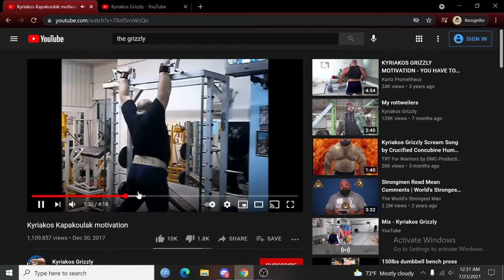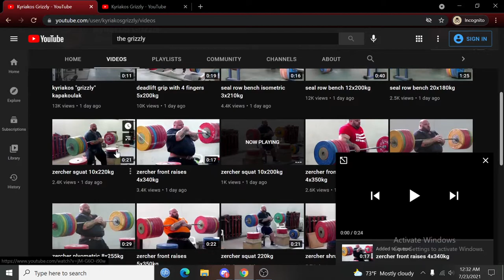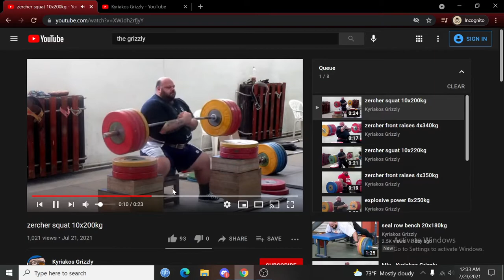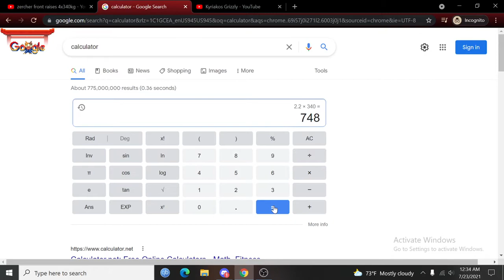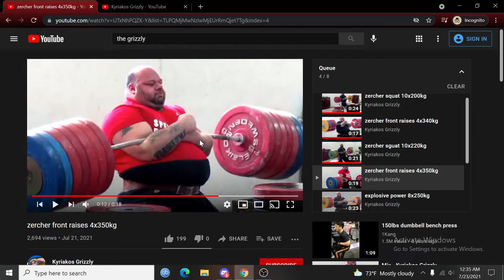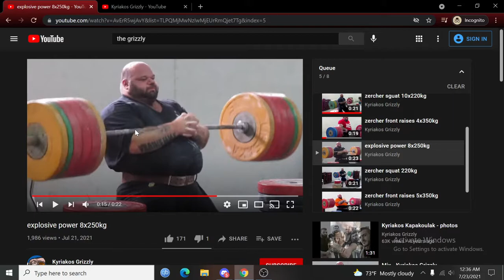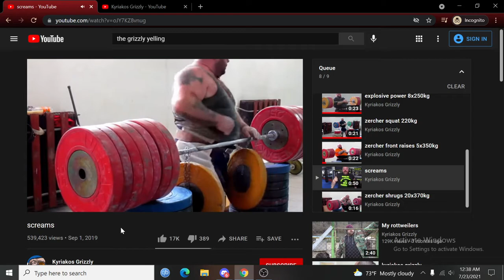Gotta get some more motivation for my workout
YOU GUYS NEED TO HEAR THIS MAN SCREAM